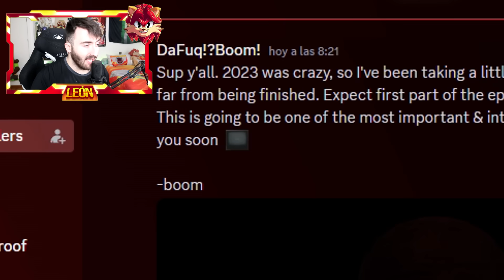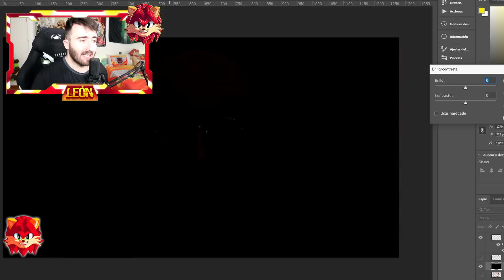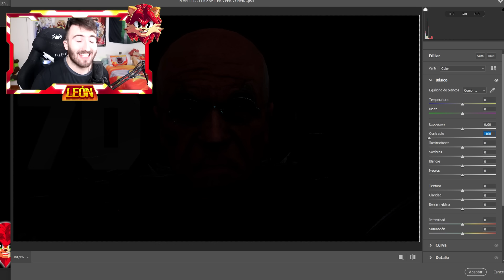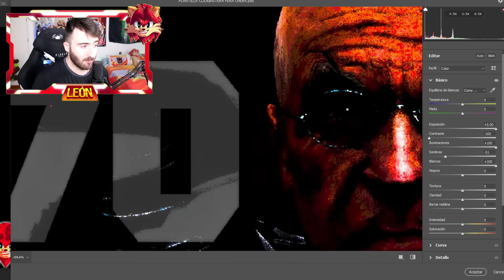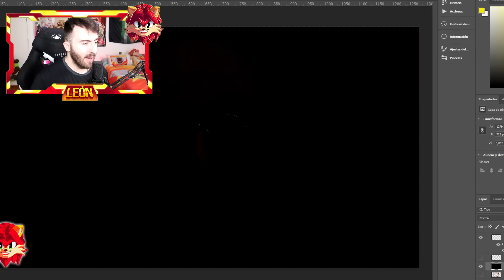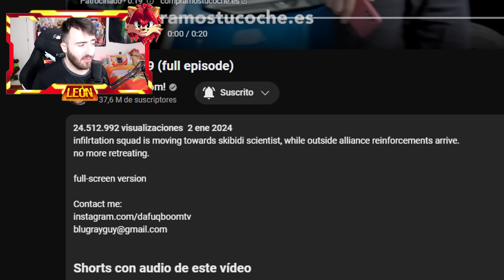DAFUQBOOM HABLA del CAPÍTULO 70 de SKIBIDI TOILET en ESPAÑOL ... LA BATALLA FINAL 😱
HOY EN FILTRADO el CAPÍTULO 70 de SKIBIDI TOILET en ESPAÑOL ... LA BASE SECRETA DE LOS SKIBIDI TOILET 😱 VEMOS COMO TITAN TV MAN HA VUELTO EN SKIBIDI TOILET 70 TITAN TV MAN VUELVE EN SKIBIDI TOILET 68 TITAN TV MAN HA VUELTO EN SKIBIDI TOILET 70 LEON PICARON SKIBIDI TOILET 70 FINAL SKIBIDI TOILET LEON PICARON 80000 LIKES PARA MAS!

🧡 Amigüitos 🧡

🦁👑 Reyes Leones 👑🦁

👑 J.R Bertomeu
👑 Carola Coraza
👑 Axel Master 2020
👑 Programerlol 64
👑 Bala Perdida
👑 Sabrina Panetta